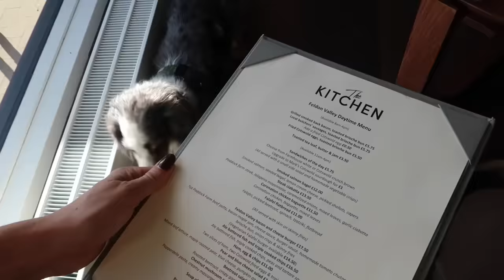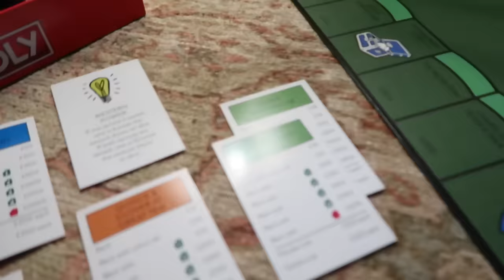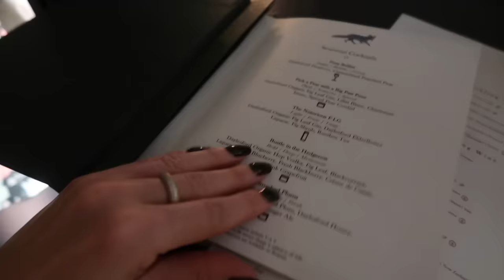COSY FAMILY WEEKEND 🐻 Baking Gingerbread Banana Bread + Cotswolds Monopoly // AD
What I’m Wearing:
Cashmere mock jumper [Use code AFJOSIE]
White scarf [Use code AFJOSIE]
Turtleneck jumper (similar) [Use code AFJOSIE]
Knitted dress [Use code AFJOSIE]

Mentioned:
Dog jumpers [Use code AFJOSIE]

Use code ‘JOSIEBF’ for £20 your £60+ spend for new members on Beauty Pie

Chapters:
00:00 - OOTD, New Jewellery & Beauty Recommendations
08:45 - Autumnal Walk With Family
11:33 - Dior Beauty Delivery
16:30 - Favourite Astrid & Miyu Pieces
19:10 - Abercrombie Haul & Sale
26:54 - Festive Baking With Scarlett
37:24 - Playing Cotswolds Monopoly
45:40 - Retail Psychology & New Phone
51:06 - Dinner At The Fox
51:35 - Sunday Morning & Posh Baked Beans
58:00 - Decipher The Dachshunds Game
1:02:56 - Dog Walk